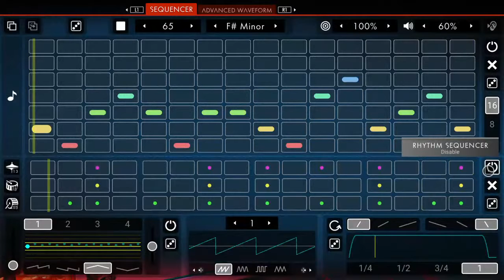NOMANSSKY 2021 rebuild lakeside base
Tattoo artist,painter, gamer at heart.all around great guy